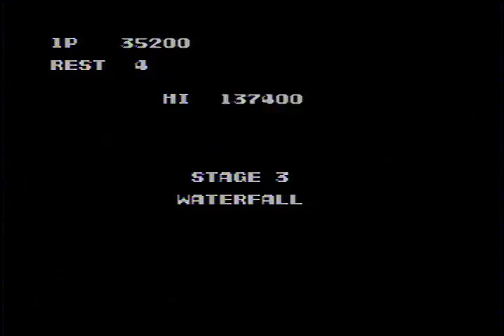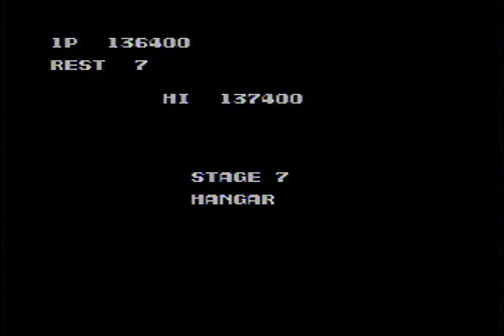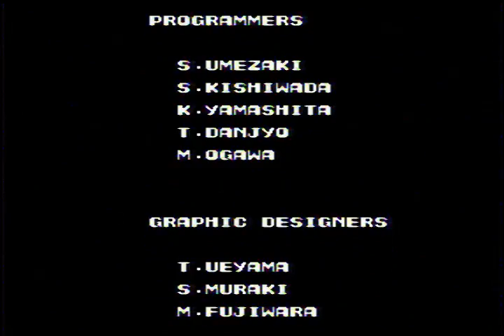Contra NES Speedrun in 11:01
Deathless run.
Damn this run went extremely well. Yeah not sub 11 yet, but like i say its will be seconds by seconds. My firing speed is too limited compared WR runners. I lost most time Base shitty levels.

8-9 seconds improvement over previous one. Its huge amount time. I did something like 10 seconds errors here. My theory best time could be 10:50.

Im pretty sure sub 11 will be my absolutely max time what i could to reach. This took me 4 hours recorded beat my 11:10. I got 11:11 before i got this.

Luckily peagun runs are really good practice. This make my consistent much better.